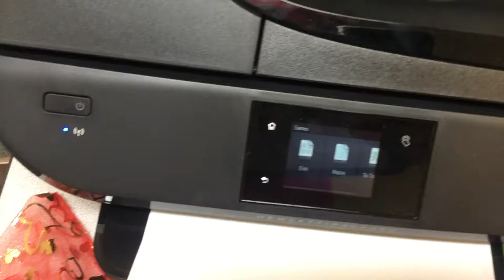jax car wash